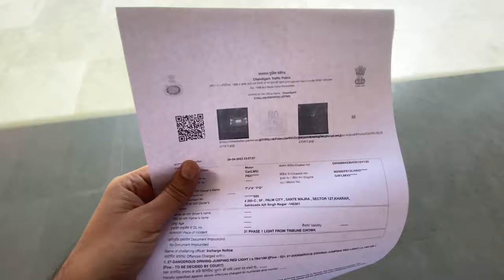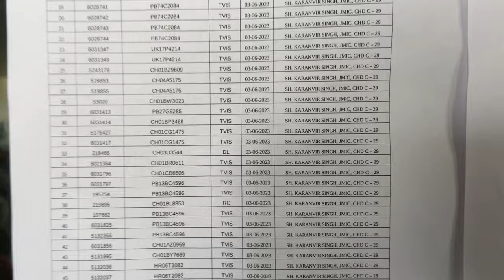Chandigarh mein CCTV challan bharne ka sahi tarika at minimum cost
Agar aap video ka process follow karte hain to kam paiso mein online cctv challan bhar sakte hain Chandigarh mein